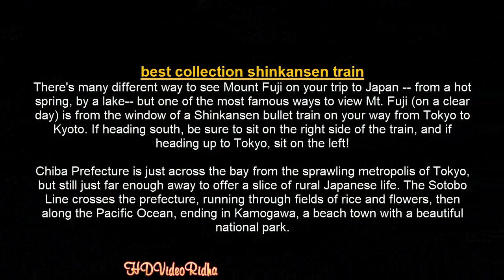best types shinkansen trains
There are several lines on the shinkansen: the Hokkaido shinkansen (light green), the Tohoku shinkansen (green), the Joetsu shinkansen (dark green), the Tokaido shinkansen (blue), the Hokuriku shinkansen (brown), the Sanyo shinkansen (indigo), and the Kyushu shinkansen (red). There are also different types. For example, the Tokaido shinkansen and the Sanyo shinkansen have three types: the Nozomi, the Hikari, and the Kodama. The picture below shows the Nozomi.
There are three kinds of shinkansen seats: unreserved seats, reserved seats, and green seats (first-class seats). Some shinkansen stations also have WiFi for travelers from abroad.

The shinkansen (bullet train) is the name of high-speed train in Japan. It is operated by the JR (Japan Railways) companies. The first shinkansen opened in 1964, when Tokyo held the Olympics. The shinkansen is well-known for its safety and punctuality. Since it is first opened in 1964, almost zero major accidents have occurred. Although they run at more than 200 km an hour, they always arrive and depart the shinkansen stations on time
How fast do the Shinkansen trains go?
Since 2014, shinkansen trains run regularly at speeds up to 320 km/h (200 mph), placing them alongside the French TGV and German ICE as the fastest trains in the world. Since 1970, development has also been underway for the Chūō Shinkansen, a planned maglev line from Tokyo to Osaka.
What is the Nozomi train?
Nozomi (のぞみ, "Wish") is the fastest train service running on the Tokaido/Sanyo Shinkansen lines in Japan. The service stops at only the largest stations, and along the stretch between Shin-Osaka and Hakata, Nozomi services using N700 series equipment reach speeds of 300 km/h (186 mph).

japan bullet train map#
shinkansen map#
shinkansen tickets#
japan rail pass#
hikari shinkansen#
shinkansen tokyo to osaka#
japan bullet train pass#